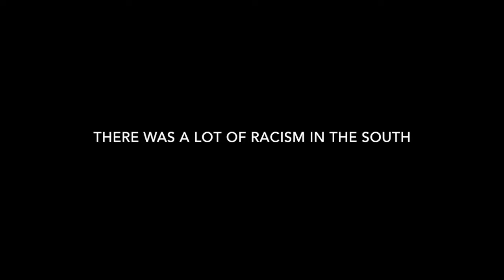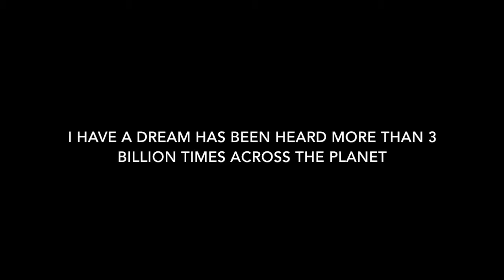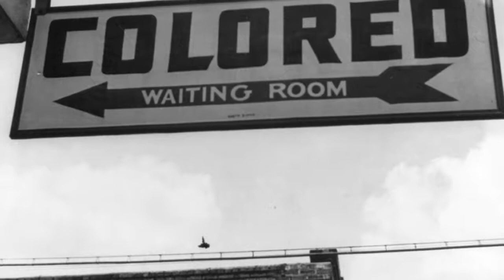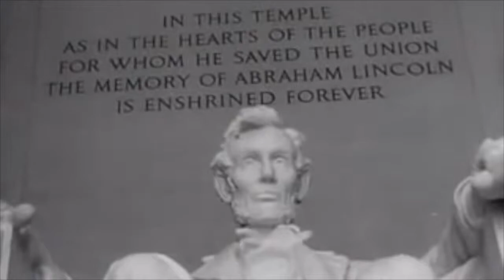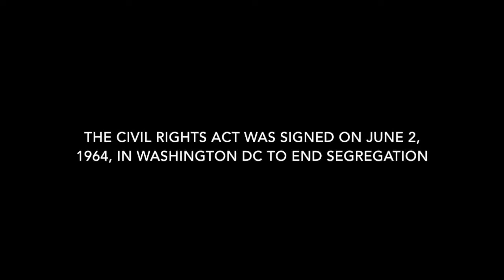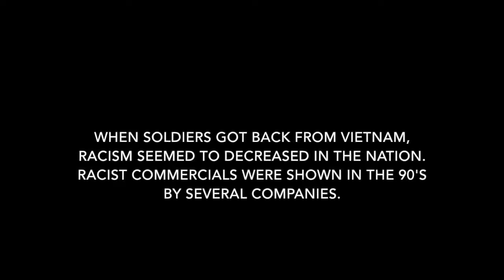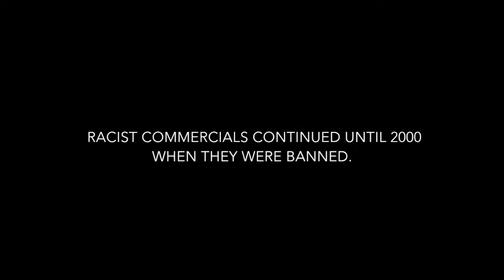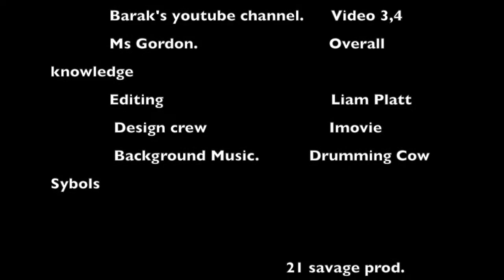Progress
Progress is a movie about how the African Americans have made so much progress from the racism/segregation to being the president of the united states. 7th grade Civics project.